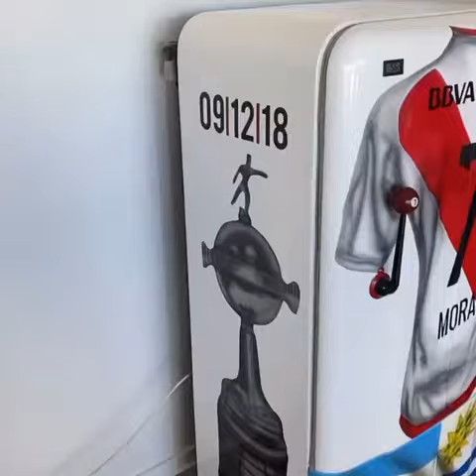La chopera de Rodrigo Mora.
Impresionante y espectacular la chopera de cerveza que mostró Rodrigo Mora.

Demostrando una vez más su enorme afecto por River,  Rodrigo Mora se sirve cerveza tirada desde una heladera transformada en chopera.

De cómo está decorada, con la fecha los colores, etc, sobran las palabras.

Seguinos en Instagram @river_news.ok